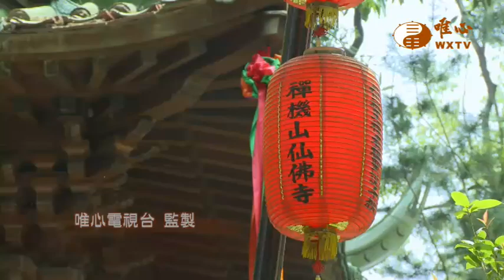元芸講師(四)【慈悲靈感王禪老祖217】｜ WXTV唯心電視台